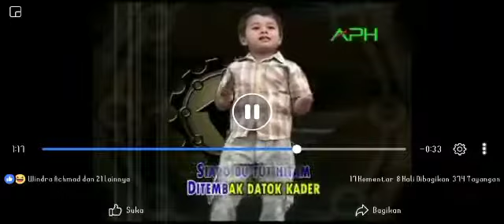Lagu buntut hitam